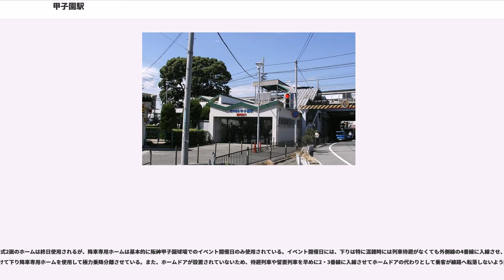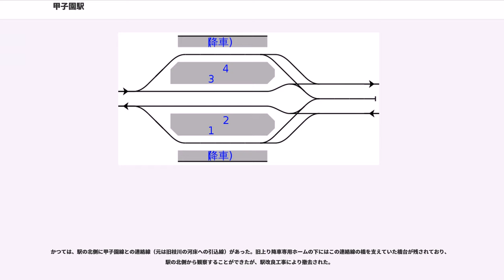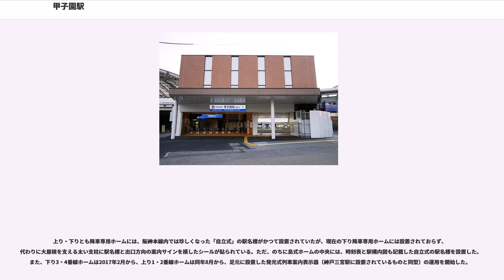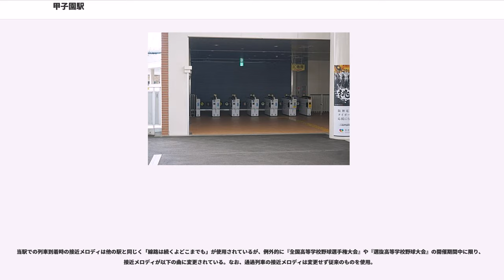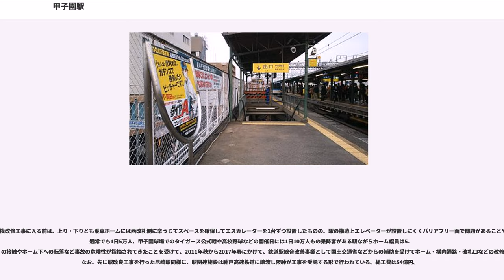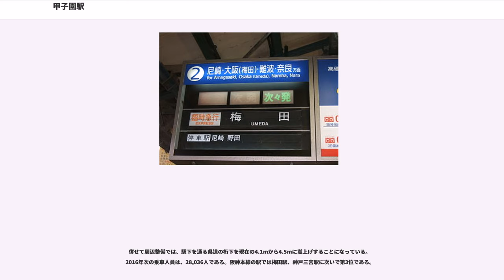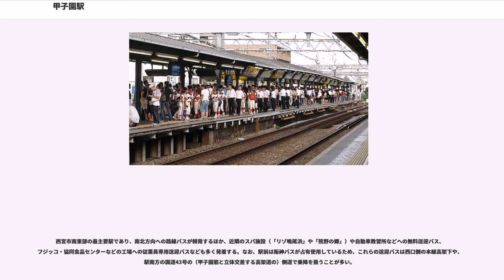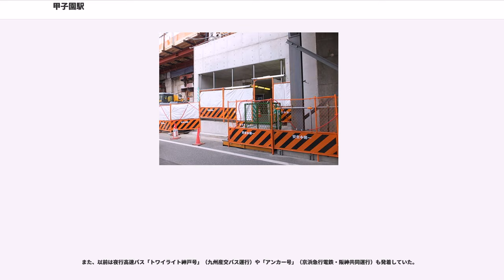甲子園駅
甲子園駅（こうしえんえき）は、兵庫県西宮市甲子園七番町にある、阪神電気鉄道本線の駅。駅番号はHS 14。

春の選抜高校野球や夏の全国高校野球大会の本会場であり、プロ野球阪神タイガースの本拠地でもある阪神甲子園球場の最寄り駅である。かつては甲子園線も発着していた。

直通特急の一部を除いた全営業列車が停車する。直通特急は区間特急が運転される上り平日朝7 - 8時台の7本のみ通過するが、それ以外は全列車が停車する（下りは終日全列車が停車）。かつては直通特急・特急の大半は通過していたため臨時停車も実施されていたが、現行ダイヤではほぼ全ての列車が停車するようになったため、輸送障害などでダイヤが乱れた時を除いて臨時停車は実施されていない。

阪神甲子園球場での野球の試合の開催日には、当駅 - 梅田駅間で臨時特急が、当駅 - 神戸三宮駅間で臨時急行が、それぞれ運転されることもある。

梅田駅発着の土曜・休日夜間（深夜除く）の急行と平日朝のみ運転される区間急行は、当駅終着・当駅始発となる。

かつては上り列車のみであるが、阪神の駅で時刻表に全ての列車種別が表示されている唯一の駅でもあった。因みに、2009年の阪神なんば線延伸によるダイヤ改正で一旦はそれが消滅したが、2016年3月19日のダイヤ改正で区間特急が尼崎駅にも停車することになったため、現在では尼崎駅がそれに該当している。

島式・相対式ホームの3面4線による待避可能駅。武庫川の派川で廃川となった枝川を渡る橋に設置された高架駅である。

上り・下りとも主本線と待避線に挟まれた島式ホームに加えて、下りのみ4番線の南側に降車専用ホーム（）が設けられている。ホーム中央部を覆うように、白球をイメージした大屋根があるのが特徴的である。

阪神甲子園球場でのイベント開催当日は、梅田方面からの当駅終着の臨時列車は4番線に入線させ、左右両側のドアを開けたまま暫く停車させることがある。その場合、直後に3番線に到着する列車の乗客に対しては、混雑緩和のため臨時列車の車内を通り抜けて降車専用ホームへ出るよう誘導している。

1975年5月5日の国道線廃止までは、東口改札横の甲子園筋側道に2面2線（構内踏切あり）の甲子園線ホームがあった。また、2014年秋までは、1・2番線の北側に1番線降車用ホームも存在した。

元々は内側2線（2番線と3番線）が主本線、外側2線（1番線と4番線）が待避線であったが、当駅から武庫川駅までの高架化に併せて、現在では1番線と3番線が主本線、2番線と4番線が待避線となっている。但し、下りに関しては、平日朝ラッシュ時では一部の直通特急・特急・快速急行は4番線に着発し、また阪神甲子園球場でのイベント開催日も混雑状況に応じて4番線を主本線とすることがある。

なお、かつてはホーム幅が狭かったこともあり、安全のため通過列車には65km/hの速度制限を掛けている。

野球開催日など阪神甲子園球場でのイベント当日は駅構内が一時的に混雑する。特にイベント終了直後でホームに乗客が溢れて危険と判断された時は、駅構内への入場が一時的に制限（改札制限）されることがある。

駅舎（改札口）は、駅の直下で交差する甲子園筋を挟んで東口と西口があり、駅長室は西口に設けられている（長らく東口にあったが駅改良工事により西口に移転）。なお、東口には券売機横の元駅長室だったスペースに西宮市の観光案内所が新たに設けられ、併せて定期券売り場も同スペース内に移設している（工事期間中は暫定的に降車専用ホーム西側階段下のスペースで営業）。
元々西口は通路が東口より狭かったため、阪神甲子園球場でのイベントが終了した直後には押し寄せる多数の乗車客によって降車客が改札口へ進めないことがあった。西口にはこのような場合に備えて、駅の北側へ出られる臨時出口が存在した。この臨時出口は通常時は完全に閉鎖されており、また使用される機会が少ないため自動改札機は設置されておらず、有人で乗客一人ずつ機械で出場処理をして対応していた。一方、東口でも、2台の自動改札機が設置されている甲子園筋に面した西側の小改札口を出場専用として乗車客とは柵で交わらないようにし、降車ホームからの降車客を誘導していた。

ホーム有効長は、阪神なんば線延伸開業に合わせて神戸側を数m延長して約130mとなったため、従来からの19m級の阪神車両・山陽車両6両編成に加え、21m級の近鉄車両6両編成も停車可能となった。現在は駅改良工事により上下線とも島式ホームのうち内側の2・3番線のみ神戸側に延長し170m程度となったため、近鉄車両8両編成も停車可能となった。ただ、現状では8両編成の運用は予定にないため延伸部分には屋根や壁を設けておらず、安全面から立入禁止としている。

当駅は、駅改良工事が完了するまでは、ホームの狭さと阪神甲子園球場の観客輸送という特殊な事情のため、乗車位置を示す表示や標記に関しては他の駅とは異なる経緯があった。

阪神・淡路大震災前までは、他の駅と同様、対面するホーム下に乗車目標を示したプレートが貼り付けられていた。しかし、狭いホームで特定の位置に乗客が集中すると危険なため、という理由で震災後しばらくして、そのプレートは撤去された。

その後、区間特急に女性専用車両を設定したのに合わせて、区間特急が着発する上りホームの1番線側には誤乗防止のため女性専用車両の乗車位置の足元にのみ、女性専用車両であることを示す乗車目標シールが貼付された。後に2番線にも区間特急が着発するようになったため2番線側にも同様のシールが貼付されたが、後述する駅改良工事に伴い区間特急は全て1番線に着発することとなったため、乗車目標を移動させた際に2番線側のものは撤去された。

ただ、当時は阪神の全45駅中唯一乗車目標がなく、利用客からも「球場の観戦客重視で日常の利用客を軽視している」といった批判も含めて乗車目標の設置を求める声が相次いでいたことを受けて、2010年3月17日から、1 - 4番線の乗車位置に他の駅と同様のシールが貼付され、ほぼ15年ぶりに当駅における乗車目標が復活した。

なお、かつて当駅で使用されていた反転フラップ式発車案内板には乗車目標まで記載するスペースがなかったため省略されており、代わりに乗車目標の設置と併せて駅構内の発車時刻表に乗車目標の表示を追加して対応した。またこれと同時に、駅で配布しているポケット時刻表にも同様の表記を追加して対応した。その後は後述の通り、乗車位置も表記した新型のフルカラーLED式の発車案内板に置き換えたことで、2012年3月20日のダイヤ改正後はポケット時刻表も含めて発車時刻表には記号の付記はしなくなった。

島式2面のホームは終日使用されるが、降車専用ホームは基本的に阪神甲子園球場でのイベント開催日のみ使用されている。イベント開催日には、下りは特に混雑時には列車待避がなくても外側線の4番線に入線させ、両側のドアを開けて下り降車専用ホームを使用して極力乗降分離させている。また、ホームドアが設置されていないため、待避列車や留置列車を早めに2・3番線に入線させてホームドアの代わりとして乗客が線路へ転落しないよう配慮している。

廃止された北側の上り降車専用ホームは東口にのみ繋がっていた。通路は改札口の手前まで乗車用の通路とは別になっていたが、この部分はかつての甲子園線浜甲子園方面行きホームの跡を通路化したものであり、降車専用ホーム廃止後は駅改良工事により大阪方面行きホームへの通路に転用されている。一方、南側の下り降車専用ホームは駅改良工事前から東口・西口ともに通じる通路があったが、西口は臨時出口のみに繋がっていた。駅改良工事で南側に移設された現在の下り降車専用ホームには、臨時出口のほか西改札口に出られるエレベーターと階段が設けられている。下り降車専用ホームを使用しない通常時は臨時出口のシャッターが下ろされ、またホームに立ち入らないよう東口・西口ともに改札口横の1階部分の階段にチェーンを掛けている。

阪神甲子園球場でのイベント当日は数人の駅員が下り降車ホームにも立ち、球場へ向かう乗客に対し、臨時出口を利用するよう案内・誘導して...